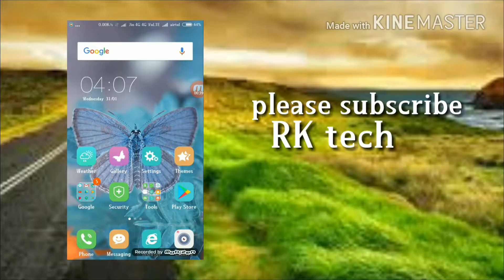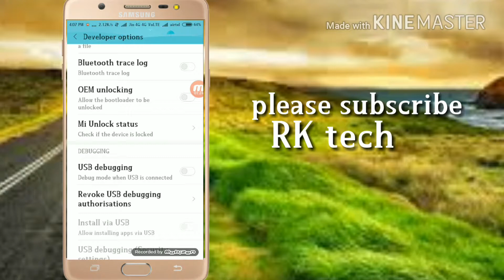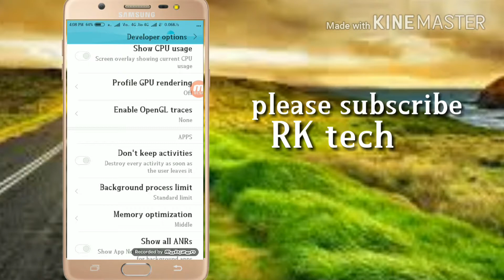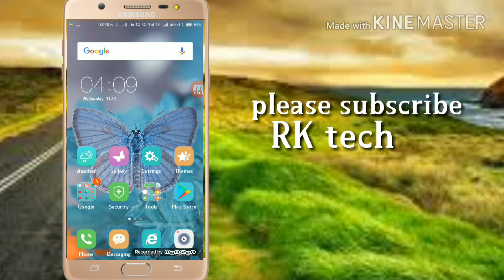మీ మొబైల్ లో ఈ ట్రిక్ ఆన్ చేస్తే మీ మొబైల్ మీ friend వెంటనే ఇచ్చేస్తారు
Note : images used in this video thumbnail belongs to respected owners , not mine.thakns to them.

Please feel free to leave me a notice if You find this upload inappropriate.Contact me personally if You are against an upload which you may have rights to the music instead of contacting YouTube about copyright infringement. Android app apps dialer  best hidden trick